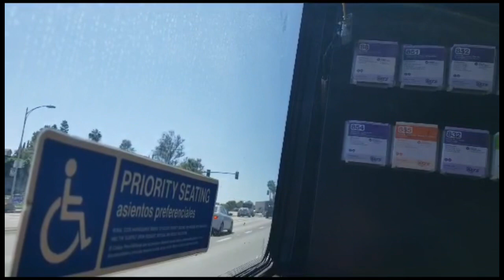View Around San Diego California